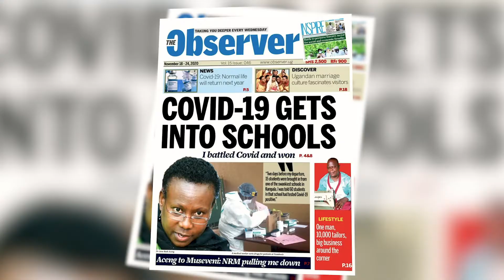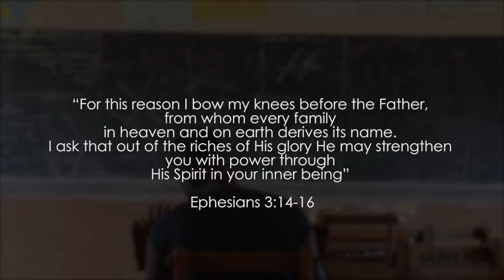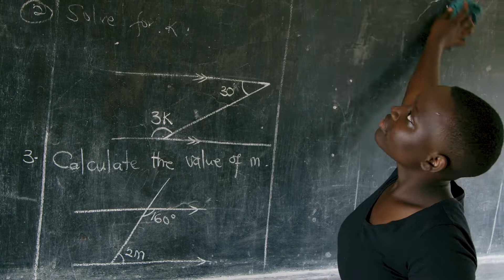RESTORING HOPE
Impact of Sponsorship to the Bless the Children Ministries community in Kagadi District.